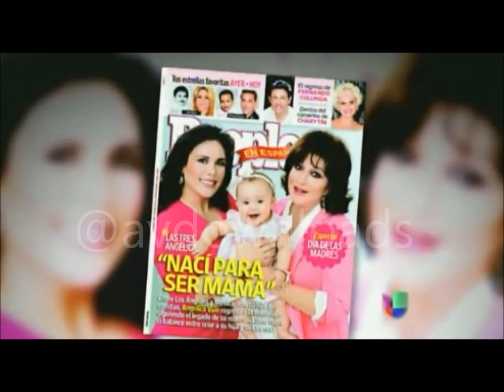y @AngelicaMasiel en portada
de People en Español (mayo)
03/04/13